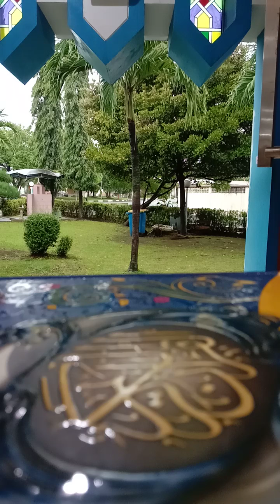Ruqyah Penarik Rezeki dan Pembakar Jin dengan Surat Al Waqiah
Bagikan video dan chanel ini kepada keluarga sahabat atau siapa saja yang membutuhkan di group group mari kita raih amal kebaikan bersama terima kasih

Saran kami untuk mendapatkan hasil maksimal dalam terapi ruqyah mandiri ada baiknya untuk mengkonsumsi herbal ruqyah sebagai pendamping Ruqyah mandiri:

Info Pemesanan
Hubungi Ummi Azka/Abi Ahsan

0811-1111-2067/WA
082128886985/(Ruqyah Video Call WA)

Saran untuk pendamping Ruqyah:

Madu Ruqyah
Sabun bidara ruqyah
Daun bidara Ruqyah
Serbuk bidara ruqyah
Fresh Care Bidara ruqyah (Aroma Terapi)
Minyak telon ruqyah
Garam Himalaya Ruqyah
Habbatussauda'
Minyak Zaitun
Air Zam Zam
Kurma Anti Sihir
Penyubur kandungan
Pembersih organ intim
Minyak Kasturi Ruqyah
Herbal Kejantanan dan hub. pasutri
Herbal penyakit medis dan non medis

Video ini berisi tentang murottal ruqyah penarik rezeki dan pembakar jin dengan surat al Waqiah. Di Dalam nya berisi doa doa dan ayat ayat khusus di antaranya surat al Waqiah.
Ruqyah ini insya Allah membuka magnet rezeki bagi diri dengan adanya energi positif pada hati dan pikiran sehingga segala bentuk kebaikan akan datang menghampiri termasuk urusan rezeki Allah akan mudahkan dan di berkahi serts dinjauhkan dari kefakiran, apabila  ada hutang walau sebesar gunung sekalipun akan lunas.
Di samping itu, terapi ruqyah surat al waqiah ini insya dapat mengatasi penyakit cemas, was was, gelisah, susah tidur, phobia atau rasa takut berlebihan Termasuk yamg berkaitan dengan gangguan jin atau sihir insya allah jika sering mendengarkan maka akan mendapatkan banyak keberkahan dan kebaikan dari mukjizat surat ini. semoga senantiasa dalam lindungan dan rahmat allah swt di mudahkan segala urusan dan rezekinya berkah melimpah sehat selalu jasmani dan rohani di jaga dari segala penyakit lahir batin dan gangguan jin dan sihir serta orang yang dengki dan zalim kepada diri dan keluarga disembuhkan dari segala penyakit lahir batin Medis dan non medis. Aamiin ya allah.